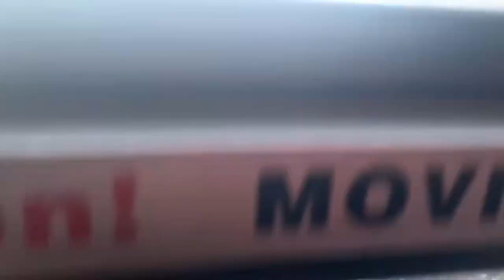Palm Springs Aerial Tram Ride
Experiencing the biggest cable car in the world